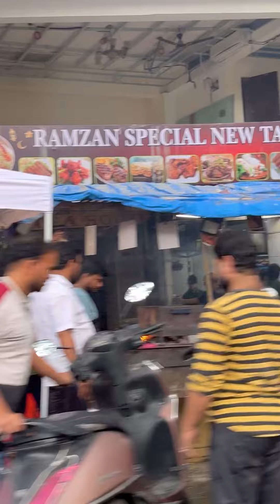Frazer town food street Bangalore |Ramadan Frazer town food street |Kannada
Frazer town food street Bangalore |Ramadan Frazer town food street

Address:Mosque road Frazer Town Bangalore
Evening best time is to go around 8 to 11 pm for best options it’s available till 2 am as well during this month